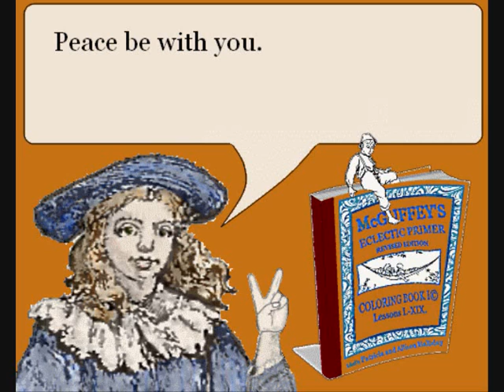0-0 Coloring Book Lessons 1-19 McGuffeys Eclectic Primer re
McGuffey's Eclectic Primer Coloring Book I. Lesson 1-19